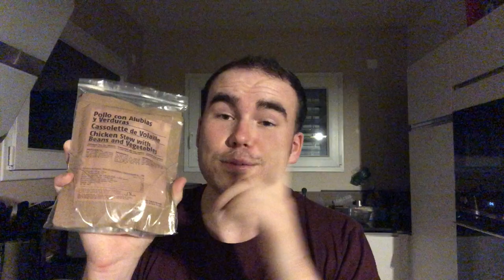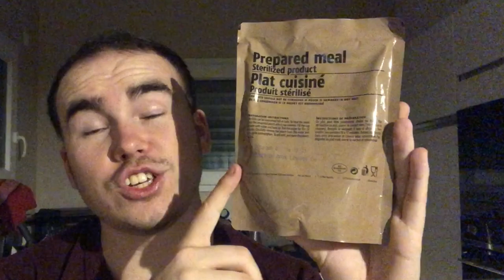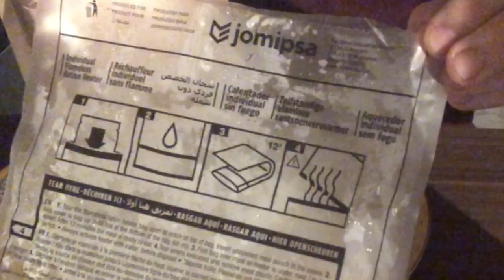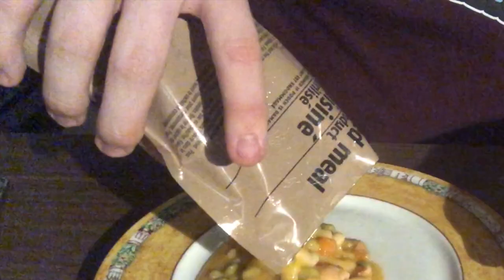Risitas & Le Poulet Stérilisé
Repas moyen t'en as pensé quoi ?